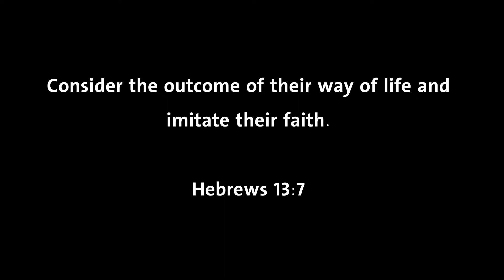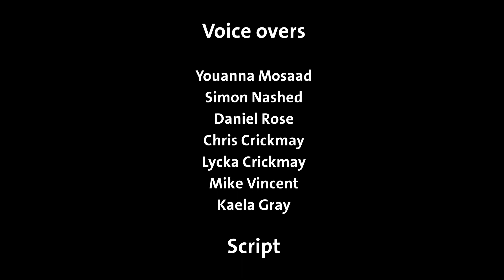Story of St. Mina for Kids (Animated, English)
The story of the great St Mina the Wonderworker presented in animated movie in English. Thanks to great efforts of the Coptic Animations Team.